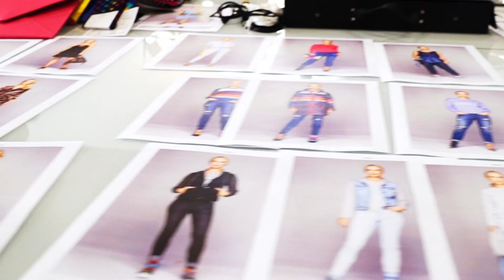Behind the scenes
Esmara by Heidi Klum